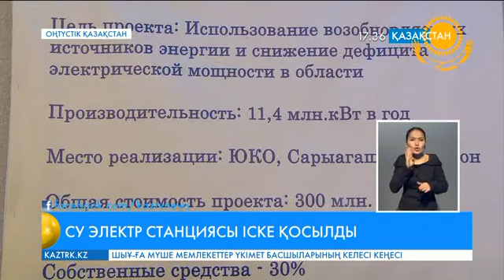Оңтүстік Қазақстан облысында су электр станциясы іске қосылды